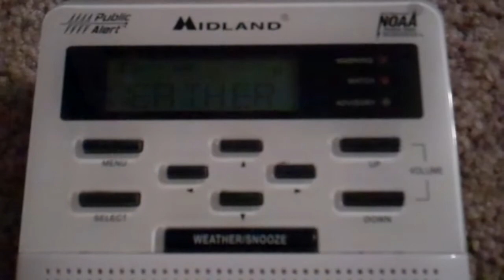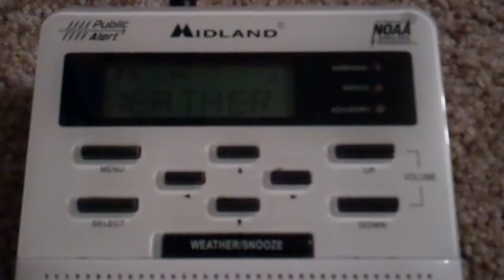Special Weather Statement - 01/16/12